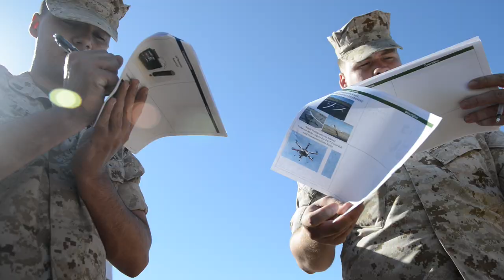ExFOB'14: Advanced Gear Tested by Marines, for Marines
ExFOB'14: Gear tested by Marines, for Marines.

Marines aboard Camp Pendleton, California tested energy saving gear during ExFOB'14. The Marines put the advanced gear through the gauntlet, undergoing rugged tests and demonstrations. Marines were able to offer their critiques on the gear, which developers will use to further improve their technology.

One thing everyone can agree on? It's a step in the right direction.

Video by: Cpl. Clayton Filipowicz